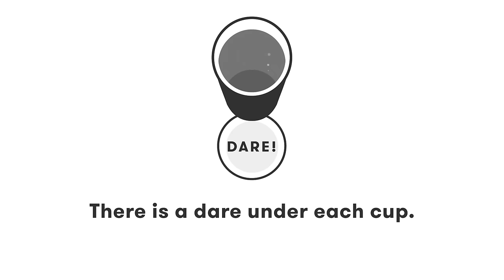Exes Play Fear Pong (Em & Taylor) | Cut